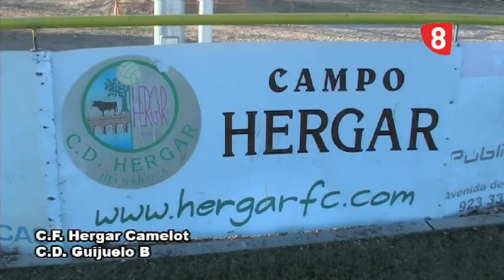partido hergar camelot y guiijuelo b (salamanca)